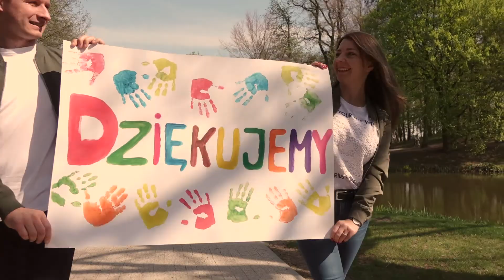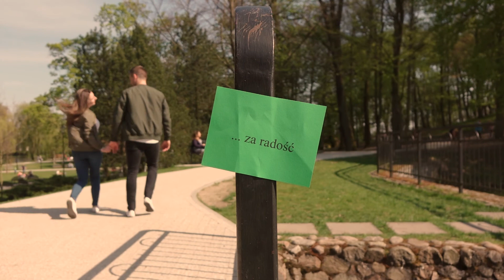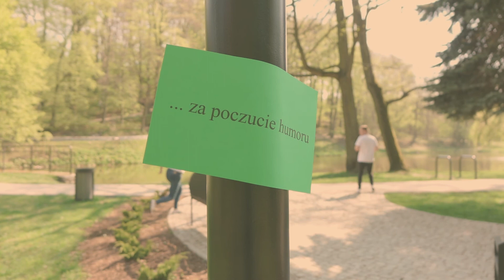podziękowania Oliwia i Michał